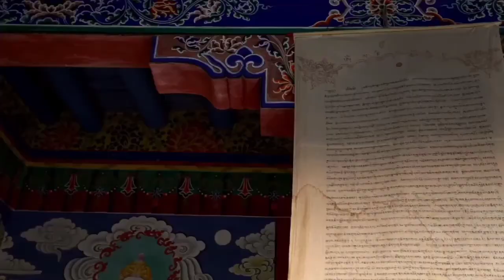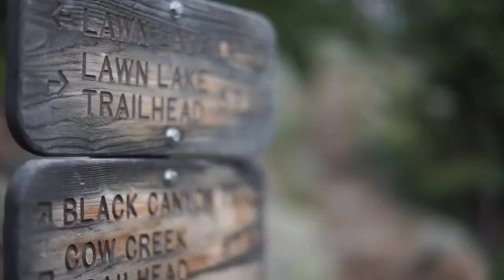मिजोरम के कुछ ऐसी बातें जिसे आपको जरूर जाना चाहिए । Mizoram Rajya kaisa hai । mizoram tourism ।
मिजोरम के कुछ ऐसी बातें जिसे आपको जरूर जाना चाहिए ।
Mizoram Rajya kaisa hai । mizoram tourism ।

Namaskar Dosto Aaj Ke video Mein ham log Mizoram Rajya ke bare mein Puri Jankari ko janenge es video mein ham log Mizoram Rajya kaisa hai aur mizoram Rajya mein kaun kaun si ghumne layak Jagah Hain Iske alava mizoram Rajya ki Itihaas aur mizoram state ke bare mein bahut kuch Jaan Lenge tho doston Puri Jankari Ke Liye video ko pura dekhega aur channel ko subscribe Jarur kijiega.

Es video ko banane ke liye main yah sab equipments use karta hun :-

Mic for voice over

laptop for video editing

My headphon